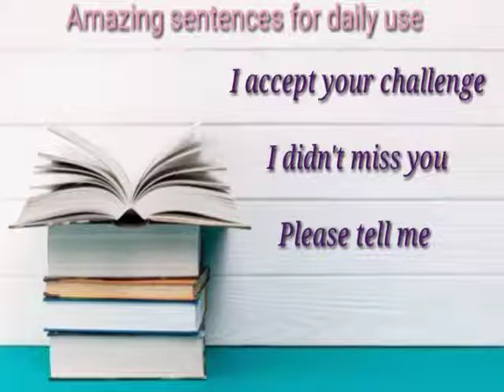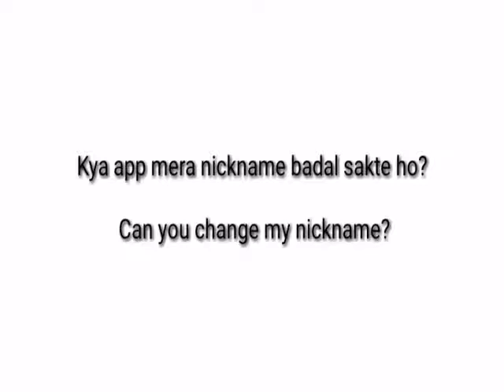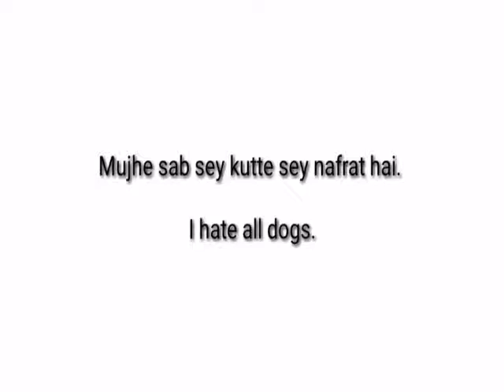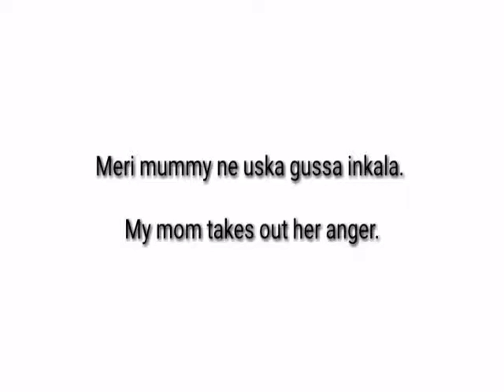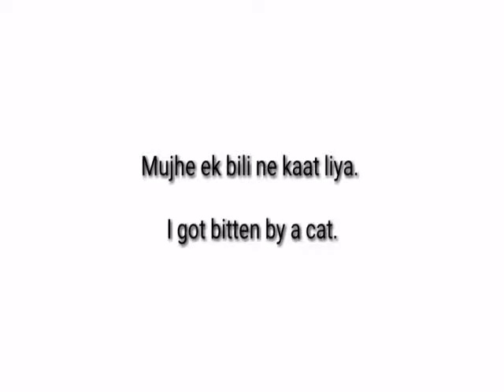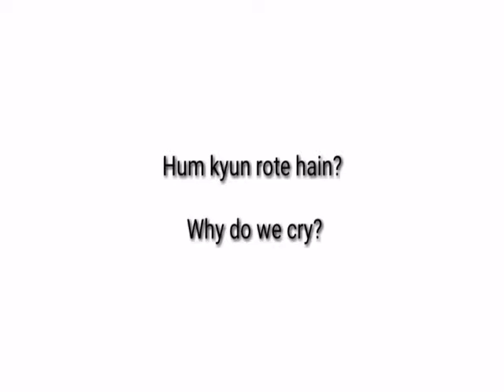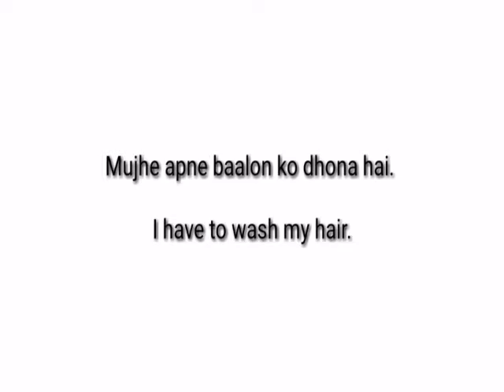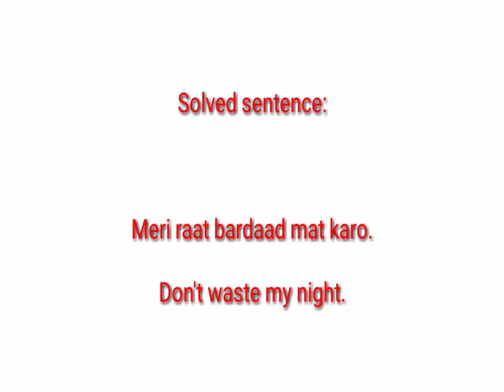Amazing and very useful sentences "for English speaking practice" English to Hindi